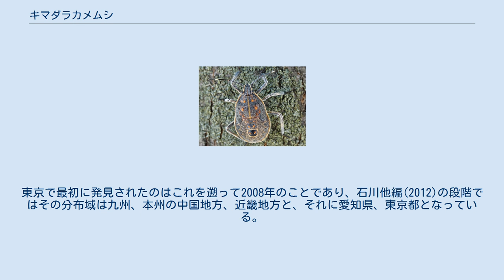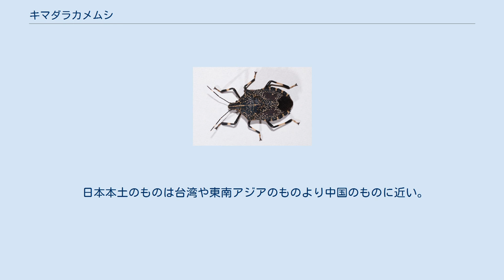キマダラカメムシ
キマダラカメムシ（学名: Erthesina fullo）は、カメムシ目カメムシ科の昆虫。
カメムシの一種。
 成虫の体長は20-23mm。
国内に生息するカメムシ亜科最大種である。
体格に性差は殆ど無い。
『大型の美しいカメムシ』であり、幼虫も体色に『変化があって美しい』と評される。
 頭部は複眼より前方の吻が長く、面長な様相である。
触角は黒褐色だが先端第１節の根元に白い帯がある。
前胸側縁は棘状にとがる。
体色は艶の無い黒褐色に、前胸背板から前翅に淡黄色の細かい斑点が密生し、また、同じく淡黄色の線条が頭部〜前胸背板の正中線上に走り、頭部背面の縁取りも同じ色である。
腹部も節ごとに黒褐色と淡黄色が繰り返される縞模様を呈し、背面のたたまれた前翅、後翅の両側面に、その模様が露出する。
 幼虫の体色は黒褐色をしていない。
若齢幼虫は淡褐色に黒と朱の横縞模様が背面全体に並び、老熟幼虫は粉を吹いたような暗い灰色に、規則的なオレンジ色の星が並ぶ。
 日本（九州・沖縄本島・石垣島）、台湾、中国、東洋区。
ただし後述のように日本での分布域は広がりつつある。
 食草はサクラ、カキノキ、フジ、ニセアカシア、クワ、エノキ、ウメが確認され、カキに関してはその果実（渋柿）からも盛んに吸汁し、またリンゴの果実も飼育下で代用食となる。
 市街地、都市部の街路樹、庭木などで普通にみられ、食草も広範にわたる。
幼虫、成虫ともに4-11月に出現、活動する。
産卵場所となる樹木はソメイヨシノ、シダレザクラが知られている。
 成虫で越冬する 本種は台湾から東南アジアを原産地とする外来生物である。
日本国内には長崎県出島から侵入し、その後各地に分布を拡げたとみられている 本種は江戸時代に来日し、日本の生物を研究したことで知られるツンベルクによって長崎の出島で採集された標本を元に、彼自身が新種記載したものである。
ちなみに記載は1783年で、採集は1770年代と考えられる。
つまりタイプ産地は日本の長崎である。
 原記載には長崎出島では極めて普通、との記述もあった由で、ところがその後、150年にわたって再発見がなかった。
それが150年後の1934年頃に長崎市を中心とした県内各地で採集されるようになった。
1935年にはその生活史に関する報告がなされている。
その状況は石井他編(1950)の『本種は九州長崎地方にのみ産し』という記述に反映されている。
 その後次第にその分布域を広げ始め、安永他(1993)では長崎、福岡、佐賀県がその範囲としてあげられている。
愛知県では2011年に最初に発見され、2016年の段階では名古屋市の街路樹のハナミズキで多数観察されるようになっている。
東京で最初に発見されたのはこれを遡って2008年のことであり、石川他編(2012)の段階ではその分布域は九州、本州の中国地方、近畿地方と、それに愛知県、東京都となっている。
他に沖縄と石垣島が？付きとなっており、分布域は更に拡大してゆくだろうとの推測が記されている。
 日本本土のものは台湾や東南アジアのものより中国のものに近い。
他方、石垣島島でも採集されており、こちらは台湾からの移入によると考えられる。